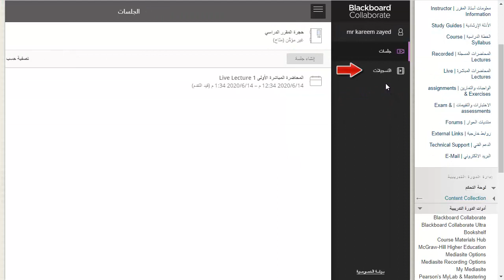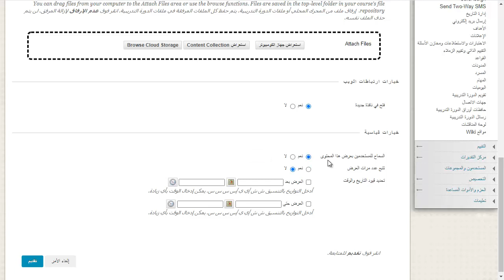Blackboard collaborate ultra كيفية إتاحة المحاضرة المباشرة للطلاب على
الأدلة الارشادية لأعضاء هيئة التدريس